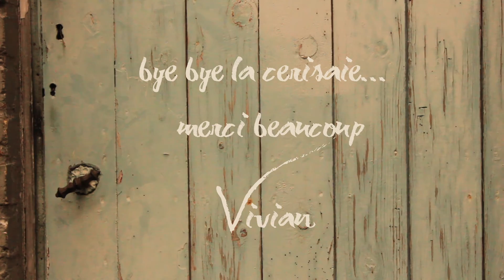Chill Out V - WAOO - 2016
SAMEDI 11 JUIN - 20H - 7€ - 5190 SPY
Cinquième CHILL OUT

Cette Dernière édition au parc de la cerisaie accueillera :
// THE BANGING SOULS //
// NIITCH //
// ROCK IN THE BOX //
// PITCHES CROUNER //
// PASSEURS DE DISQUES //

ARE U READY ?

Nous profitons de cet événement pour dire un GRAND MERCI à Vivian pour son accueil et toutes ses attentions précieuses pour notre collectif !!
Merci Vi' et bon voyage :)